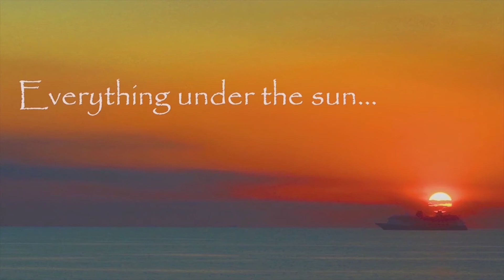Relaxing YouTube Music/ Sunset View